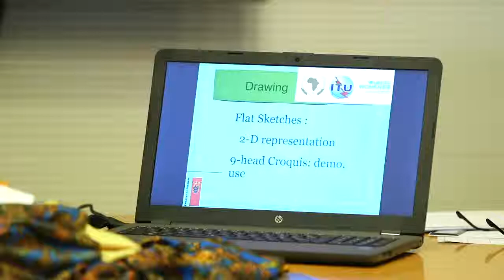The African Girls Can Code Initiative 2018 launched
African Girls Can Code Initiative was the first coding camp for girls in the continent. The four year project is being implemented by UN Women and ITU, with the generous support of the Embassy of Denmark.